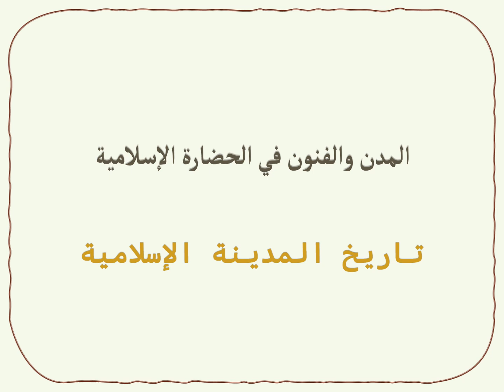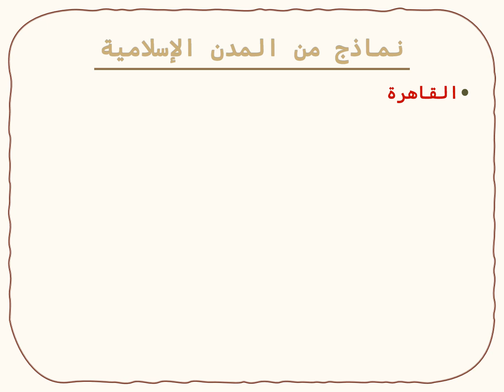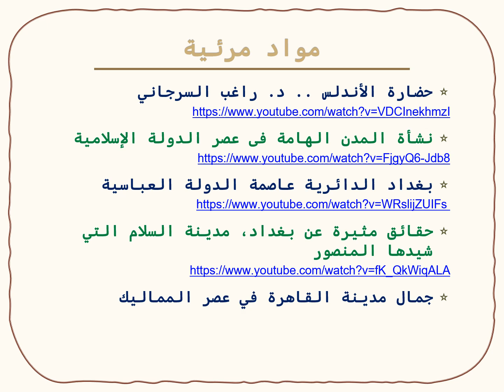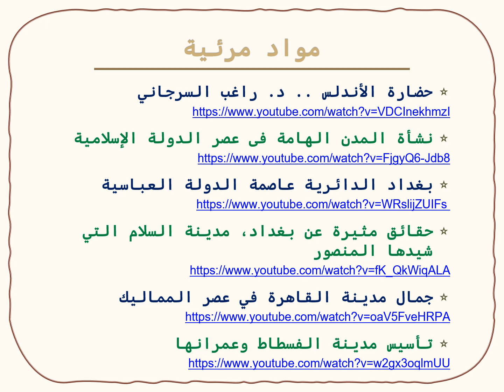المدن والفنون في الحضارة الإسلامية تاريخ المدينة الإسلامية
الدكتـــور محمّــد مختـــار المفتـــي